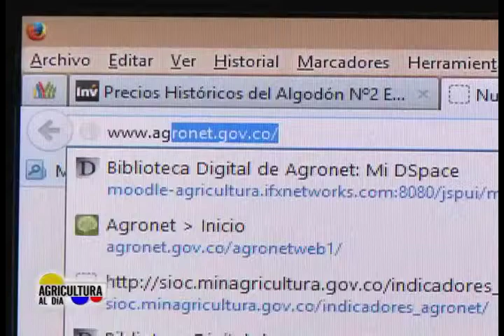Foros virtuales Agronet - Agricultura al día, 5 de septiembre de 2014